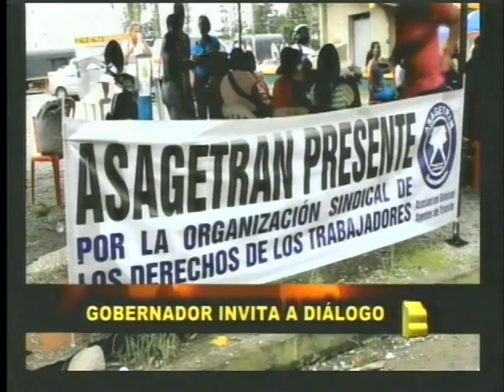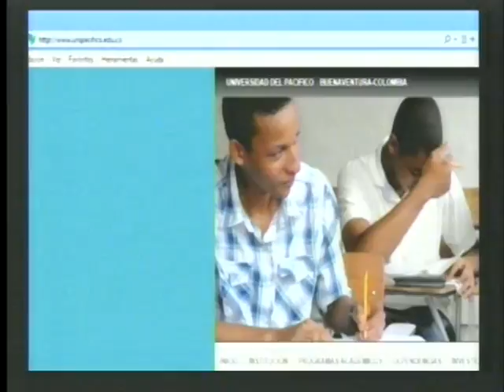Emisión del 24 de noviembre de 2015